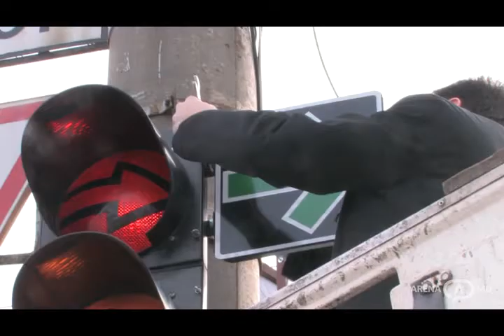Dorin Chirtoaca a instalat prima placa cu sageată verde la dreapta